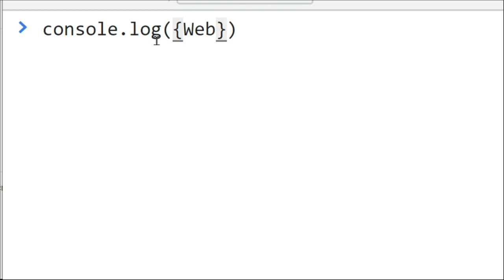Mastering JavaScript for Hackers | JavaScript Debugging: Learn console.log(),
Description:
🔒 Welcome to the ultimate YouTube playlist for aspiring hackers, bug bounty hunters, and cybersecurity researchers! 🛡️

Are you ready to dive deep into the world of JavaScript and enhance your skills for ethical hacking, bug hunting, and cybersecurity research? Look no further! This comprehensive playlist is your one-stop destination for mastering JavaScript from the ground up and leveraging its power to bolster your cybersecurity expertise.

📚 Playlist Highlights 📚
🔹 *Beginner-Friendly Foundations:* Lay a solid groundwork by exploring the fundamentals of JavaScript. Even if you're new to coding, we've got you covered with easy-to-follow tutorials on variables, data types, loops, and more.

🔹 *Web Exploitation Techniques:* Unveil the secrets of web vulnerabilities and learn how JavaScript plays a pivotal role. Discover cross-site scripting (XSS), cross-site request forgery (CSRF), and other common attack vectors, and understand how JavaScript can be both a weapon and a shield.

🔹 *Advanced Manipulation:* Elevate your skills with advanced JavaScript concepts. Dive into closures, prototypes, asynchronous programming, and other complex topics that will empower you to craft sophisticated exploits and security solutions.

🔹 *Bug Bounty Strategies:* Equip yourself with the strategies and tactics used by seasoned bug bounty hunters. Learn how to identify and exploit JavaScript-related vulnerabilities in real-world scenarios, and turn your skills into monetary rewards.

🔹 *Secure Coding Practices:* As a cybersecurity researcher, it's crucial to understand not only how to exploit but also how to defend. Explore secure coding practices and techniques to fortify your applications against JavaScript-based attacks.

🔹 *Real-World Applications:* Witness JavaScript in action through practical demonstrations and hands-on examples. Watch as we dissect real vulnerabilities, showcase successful exploitation, and share insights from the cybersecurity front lines.

🔹 *Stay Updated:* The cybersecurity landscape is ever-evolving. We'll keep you informed about the latest JavaScript-related threats, vulnerabilities, and countermeasures to ensure you stay ahead of the curve.

Whether you're a curious beginner or an experienced cybersecurity professional, this playlist is tailored to help you master JavaScript's nuances and leverage them for ethical hacking, bug bounty hunting, and safeguarding digital landscapes.

Together, we'll sharpen our skills and defend the digital realm! 🌐🔐